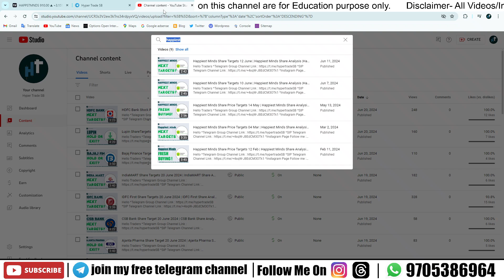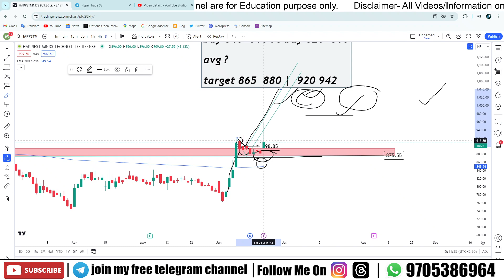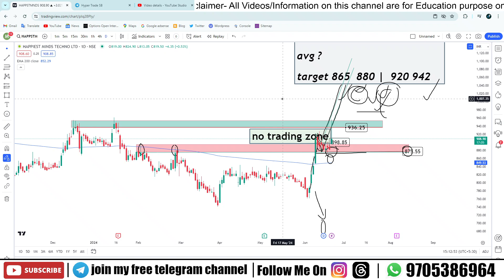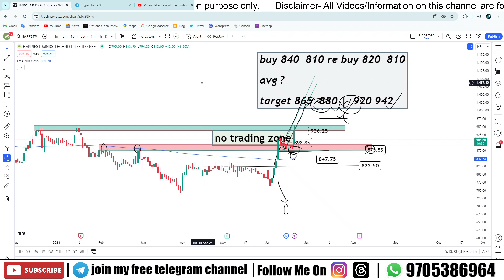Happiest Minds Stock Analysis & Predictions 24th June 2024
Hello Traders

In this video, I dive deep into the Happiest Minds stock, providing you with a comprehensive analysis and predictions for June 24, 2024. Stay informed about the latest Happiest Minds share targets, analysis, and news to make well-informed investment decisions. Watch now to stay ahead in the stock market game!

Your Queries -

Happiest minds Target Tomorrow
Happiest minds Share Target Tomorrow